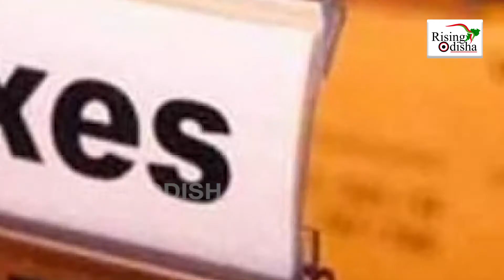Transgender Community Roped in to Collect Tax in Bhubaneswar | BMC | କିନ୍ନରଙ୍କୁ ଟିକସ ଆଦାୟ ଦାୟିତ୍ୱ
The Bhubaneswar Municipal Corporation (BMC) has again sought help from the transgender community members to collect holding tax from defaulters.